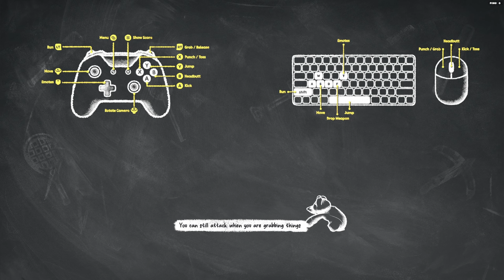This Game RUINS Friendships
The quadro dream-team. My brother, his wifey, myself, and some other guy. Sorry champ,  forgot your name.